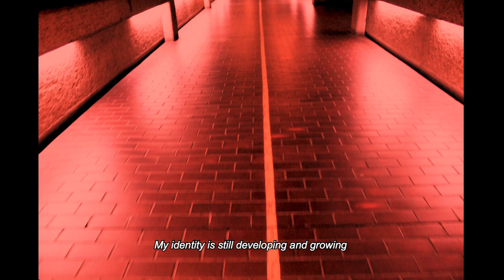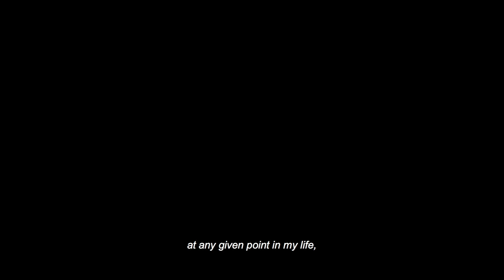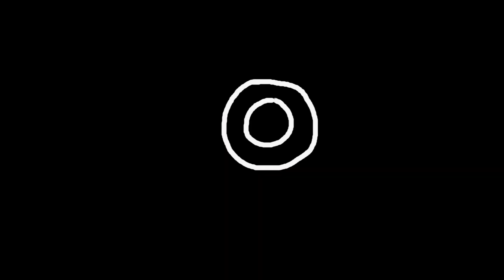The journey with animations